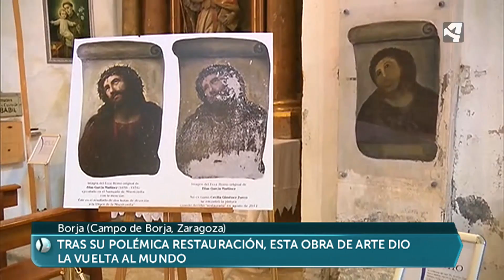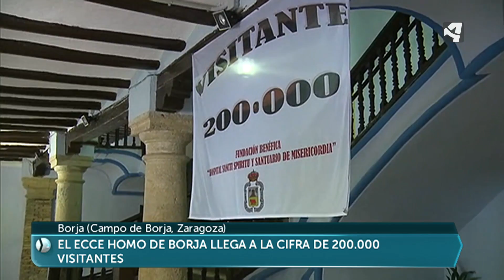El fenómeno Ecce Homo de Borja, seis años después